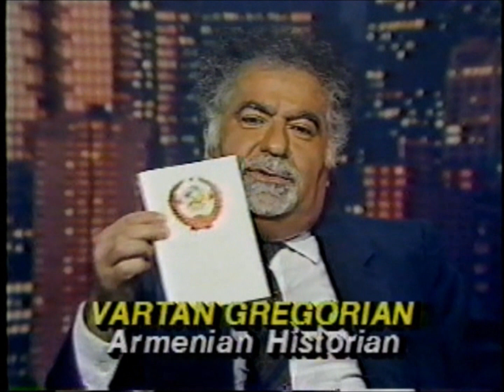Nightline (1988-05-31) - Armenia & Karabakh [Part 2 of 2]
Nightline

Source: VHS (recorded from terrestrial television)